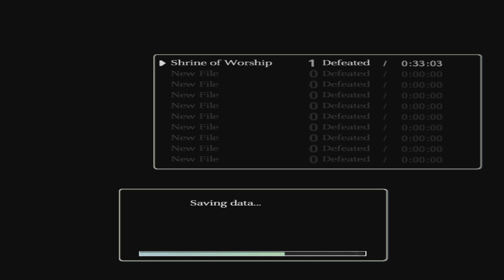15 Kollosse für die Liebe / Shadow of the Colossus Part 3